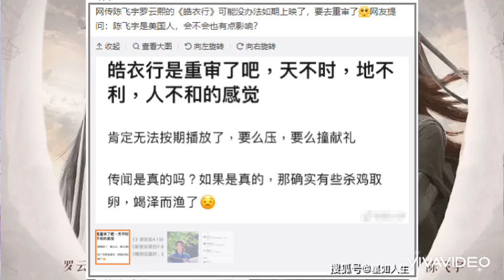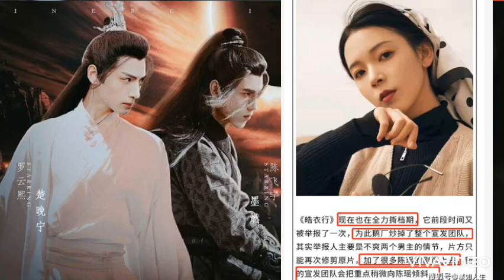PHIM ĐAM MỸ HẠO Y HÀNH, THỰC HƯ CHUYỆN BỊ CẤM PHÁT SÓNG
Nguồn kenh14vn